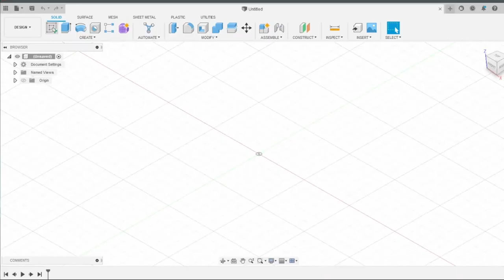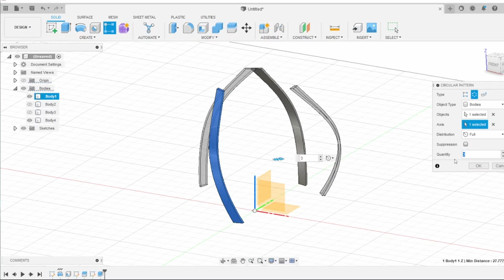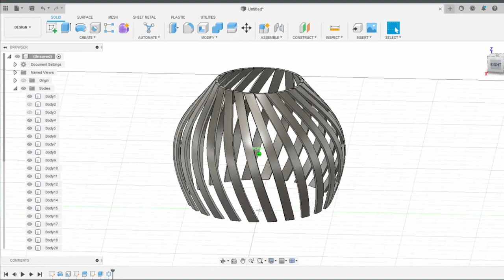3D Lampshade : Fusion 360 Tutorial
In this video, we will learn how to 3d model a Lampshade in Fusion 360 software. The various operations used in the workflow are:
-Revolve
-Split Body
-Extrude Intersect
-Circular Pattern
-Combine

This is the first video of the upcoming 'Fusion 360 Product Design Series' on the channel.